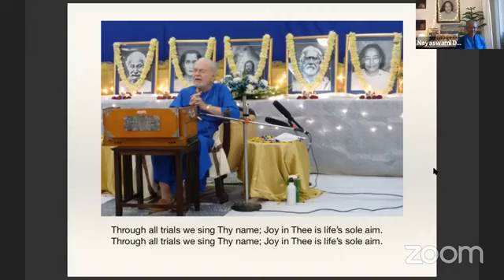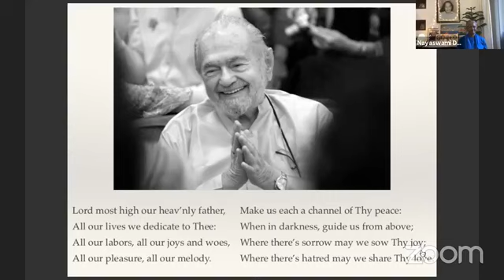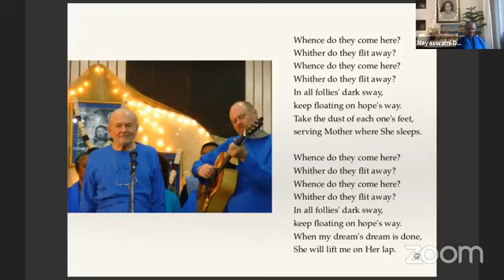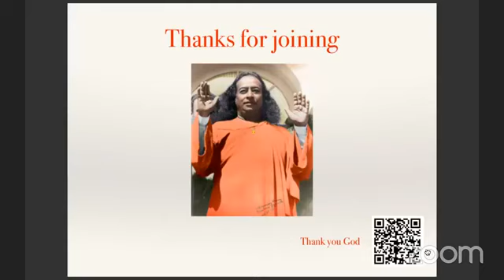Satsang by Nayaswami Dhyana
Location: Community Centre, K Block, DLF Phase II, Gurgaon